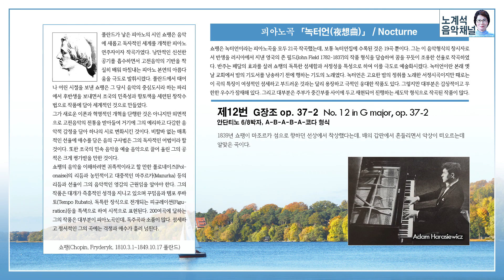야상곡 제12번 G장조 op. 37-2 / Nocturne No. 12 in G major, op. 37-2 - 쇼팽(Chopin)